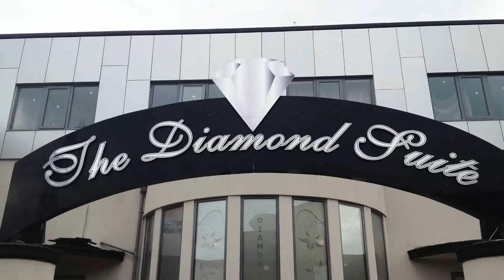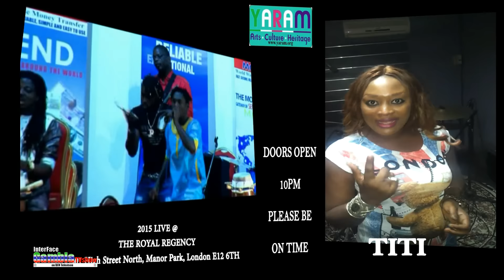InterFace Gambia on Ben TV Fri 28thAug15 on akk B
Birmingham All White Party

Big Thanks to all of you for the Support With InterFace Gambia Team Lady J, Aji Macca Nyass, Bai Eli Touray, Pa Thomas, Mr S.J, Sir Njok, Sam Jaiteh, Badou Bittaye, Faks Toura, Jocey Stanley,  Nyenya Dambell Musso and Sai Preety Njie.
This is an InterFace Gambia Production By Big C & Pa Thomas Produced an Edited By Big C @ InterFace Studio.